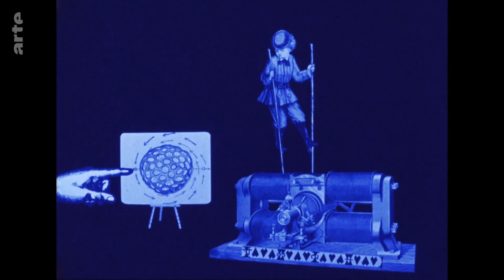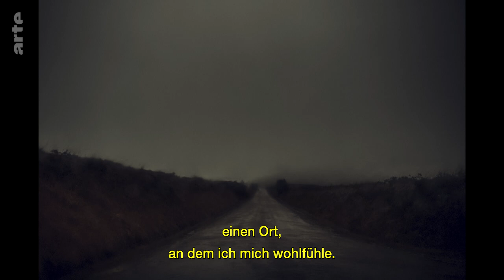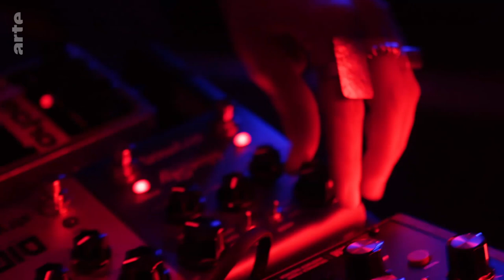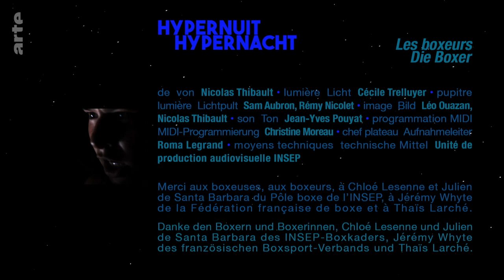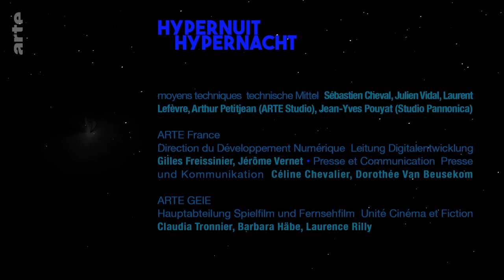Hypernacht | Doku HD | ARTE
"Hypernacht" ist eine experimentelle Erfahrung für alle, die nicht schlafen können. Dabei werden die Grenzen des herkömmlichen Fernsehens durch die Sprache der Klänge und Bilder überschritten. Die Zuschauer:innen erleben dabei eine überraschende Annäherung unterschiedlichster Kunstformen.

Zuerst erscheinen Menschen, die die Welt durchschreiten und dabei ihre Füße filmen. Sie werden im Verlauf der Sendung immer wieder auftauchen. Doch am Ende des Weges …
Anschließend zeigen die Boxerinnen und Boxer des französischen Nationalteams in "Hypernacht" ihr Können am Boxsack. Sie befinden sich in einem dunklen Raum, der von Moving Lights beleuchtet wird. Dabei sind zwei Männer mit Handkamera; es entsteht ein atemberaubender Nahkampf zwischen Boxenden und Filmenden. Eine neue Form des Sportjournalismus. Die Bilder entstanden unter der Regie von Nicolas Thibault vom französischen Sportinstitut INSEP (Institut National du Sport, de l'Expertise et de la Performance).
Im Anschluss an dieses kräftezehrende Sport- und Filmerlebnis bietet sich in einem Moment der reinen Poesie und Schönheit die Gelegenheit zur Erholung: "Hypernacht" zeigt mit "Carabosse" (1980) von Larry Jordan einen fantasievollen Klassiker des experimentellen Kinos. In der animierten Collage bewegen sich Figuren und Gegenstände aus Stichen des 19. Jahrhunderts in surrealistischer Manier zu den Klängen der betörenden "Gnossienne Nr. 4" von Erik Satie.
Nach einem erneuten kurzen Auftritt der Fuß-Menschen erscheint Stéphane Lavoué, einer der großen französischen Porträtfotografen. In "Hypernacht" spricht er über seine Arbeit in den Monts d‘Arrée in der Bretagne. In beeindruckenden Bildern hat er die Bergregion und die Menschen fotografiert, die dort leben. Seine Reise war eine Herausforderung, sein Bericht darüber ebenfalls. Eine außergewöhnliche Aufnahmetechnik unterstreicht seine bildgewaltigen Worte, die so kraftvoll sind wie seine Fotos.
Es folgt eine seltsame Szene: In "Der Mann im Mond" (2000) befindet sich ein junger Mann, der Jeans, Turnschuhe, Sweatshirt, Schal und Mütze trägt, auf dem Mond, als gäbe es nichts Normaleres. Er hat augenscheinlich ein dringendes Bedürfnis. Am Himmel ist eine Halberde zu sehen. Ein Video der schweizerischen Künstlerin Zilla Leutenegger.
Die verlässlich weiterlaufenden Menschen erscheinen erneut und zeigen auf ihre Art die Schönheit der Welt. Ihre Schritte führen zur nächsten Szene: Valparaíso, Chile.
1963 begibt sich der Filmemacher Joris Ivens nach Chile. Hier dreht er die zum Klassiker gewordene Dokumentation "A Valparaíso". 60 Jahre später ist das andere Ende der Welt nur noch einen Mausklick entfernt. "Hypernacht" würdigt den Film "A Valparaíso", indem es Google Maps auf eigene Art nutzt.
In fließendem Übergang geht es weiter zu "L’homme regarde" ("Der Mann sieht"). Das Gedicht von Paul Valéry verwebt sich im französischen Original und in der deutschen Übersetzung zu einer Texteinheit, in der Übersetzung und Original einander wahllos abwechseln. Der Übergang von der einen in die andere Sprache stellt beim Lesen eine besondere Schwierigkeit dar: Es scheint physisch geradezu unmöglich, die beiden Texte so zu artikulieren, dass sie getrennt voneinander zu verstehen sind. Mathilde Sobottke meistert die Herausforderung in einem Fluss, ohne einen Schnitt.
Im Anschluss an diese Dichtung spielt die Harfenistin Kety Fusco Erik Saties "Gnossienne Nr. 1". Mit E-Harfe und anderen elektronischen Instrumenten interpretiert sie die wunderschöne Melodie kreativ. Natürlich nimmt diese Szene Bezug auf den Film "Carabosse" von Larry Jordan.
Schließlich ist von weitem zu sehen, wie ein Mensch durch einen dunklen Wald dem Morgenlicht entgegenläuft. Die Sequenz stammt aus den Aufnahmen zum Film "Hors-Piste" von Erwann Babin und entspricht ganz dem Geist von "Hypernacht". Die Hypernacht geht langsam zu Ende.
Doch zuvor … sagen Menschen aus der ganzen Welt einer Person, die sie besonders mögen, Gute Nacht.
Die Schönheit dieser Szenen liegt in der großen Vielfalt der Sprachen, Herkünfte, Lebensumstände, Altersklassen. Begleitet wird dieses Menschheitsporträt von der Band Suicide und dem Song "Dream Baby Dream". Diese Idee wird in jeder Folge von "Hypernacht" mit anderen Menschen umgesetzt werden.

Magazin, Regie: Paul Ouazan (F 2022, 46 Min)